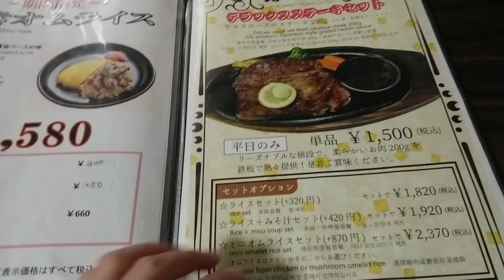大阪北極星心齋橋本店✨ 蛋包飯 オムライス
2022/12/4 到大阪北極星心齋橋本店品嘗蛋包飯😋
大阪心齋橋的「北極星蛋包飯」這是間近百年的傳統日式建築，入內用餐前需拖鞋。北極星蛋包飯用餐環境，好像走進日本尋常百姓家，榻榻米和室，濃濃的日式風情✨人氣第一名的北極星雞肉口味蛋包飯的滋味樸實簡單耐吃😇

大阪にある風情たっぷりな「北極星」心斎橋店へ行ってオムライスを食べてきました！😇北極星グループの中でも大変人気の高い店舗です。✨畳敷きの店内で頂くオムライスはいつもと一味違い、他では体験できない感覚を楽しむことが出来ること間違いないです。シンプルながらに口に優しい味わいが残るケチャップライスを美しく包む卵。これがまた職人技の芸術！なんとあの「北極星」のオムライスがご家庭でも味わえちゃいます！😋

感謝你的收看❤️ ご視聴いただきありがとうございました❤️

BGM🎵
3:03 PM/@しゃろう Sharou